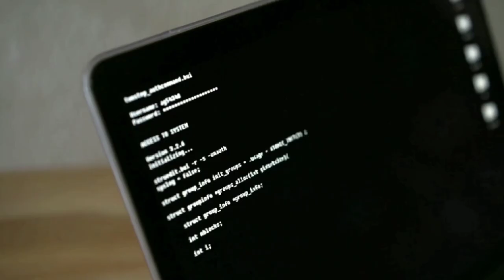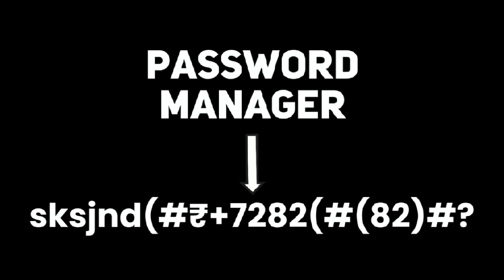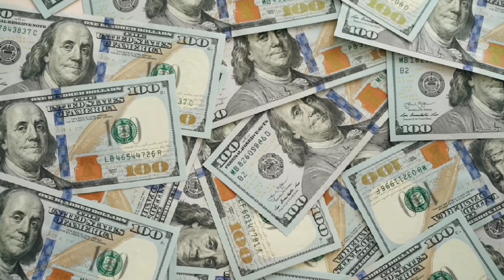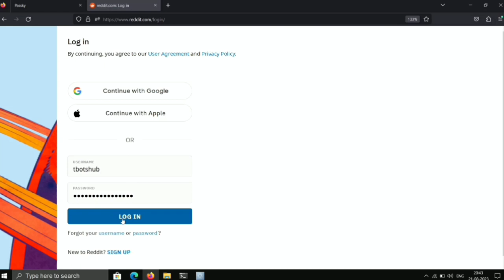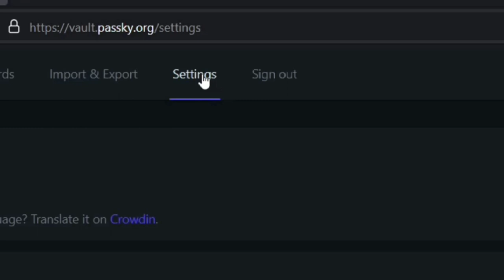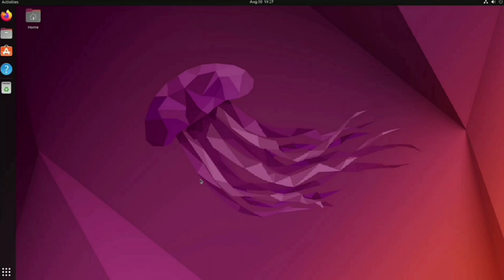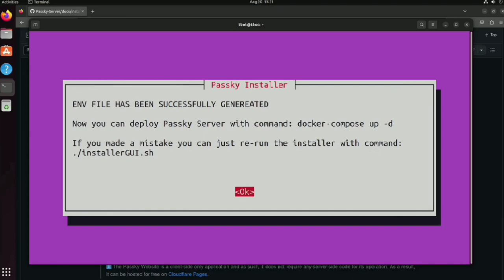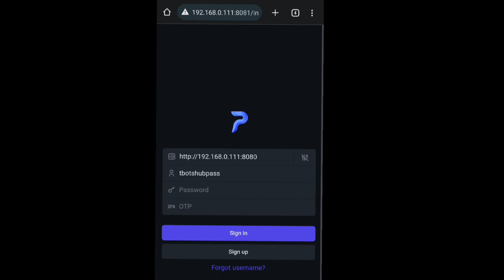I HACKED 100 Passwords (to find this) | How to Self Host a PASSWORD MANAGER for Free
This video is about keeping you and your password safe and how to make it almost impossible for Hackers to Hack.